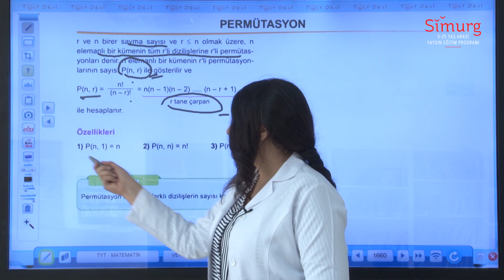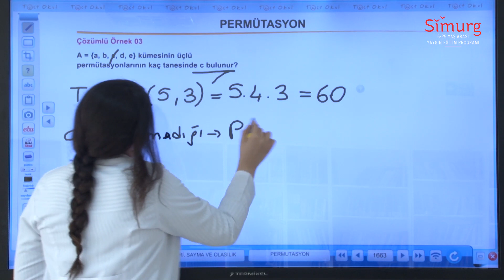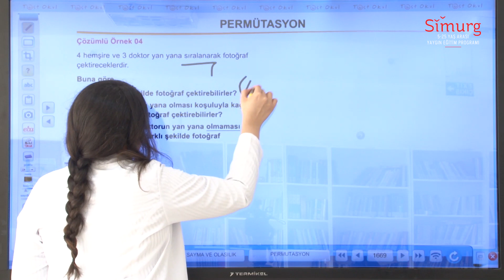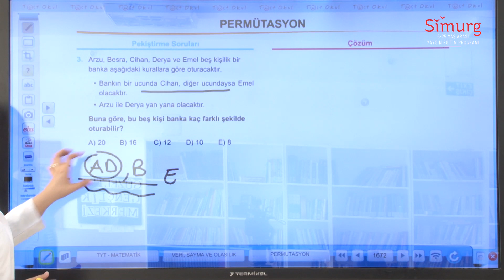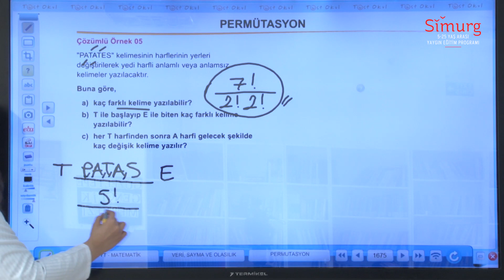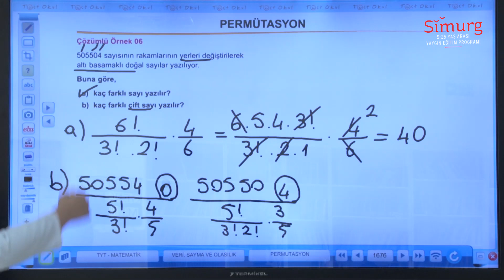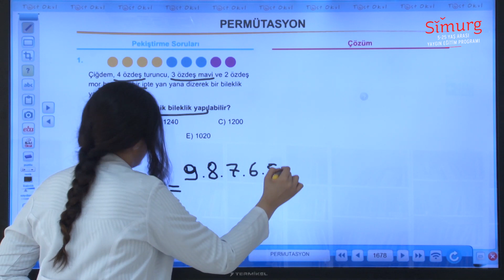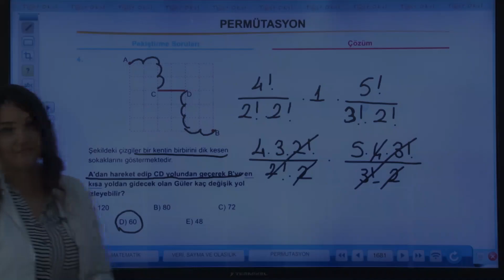Simurg Online Eğitim | AYT Matematik | Konu: Permütasyon